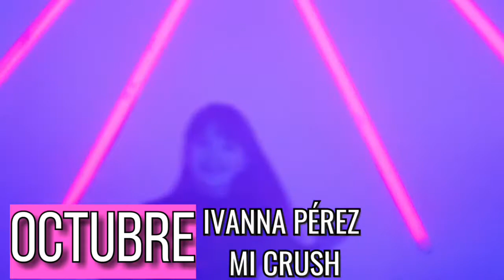TU CANCIÓN DE YOUTUBER SEGÚN TU MES DE NACIMIENTO